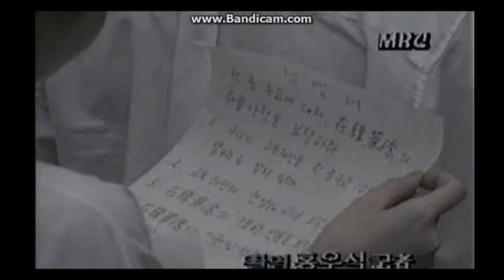한국과 대만의 단교, 중국인과 대만화교의 반응 [1992. 8. 21]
한국과 중공이 수교하자, 대만은 한국과 단교를 선언했다.